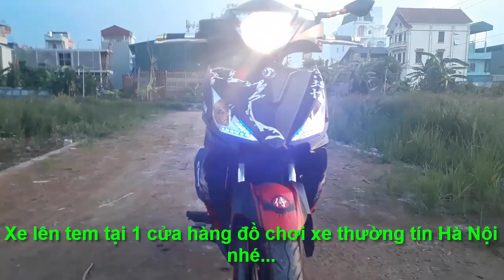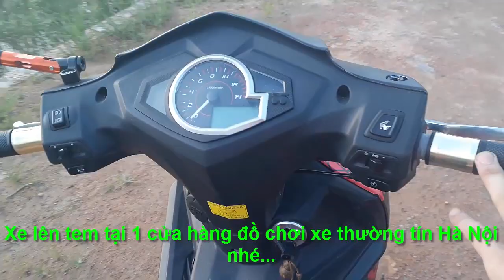LVL - Cận cảnh xe Star SR 125 lên tem trùm Samurai cực chất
- Cận cảnh chiếc xe máy Star SR 125 của SYM lên tem trùm Samurai cực chất
Star SR 125 lên tem trùm Samurai